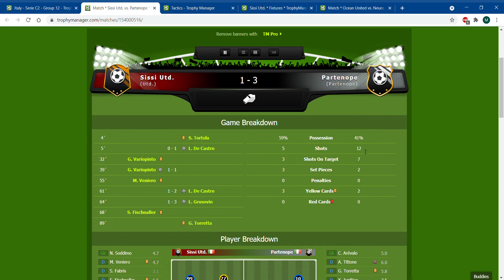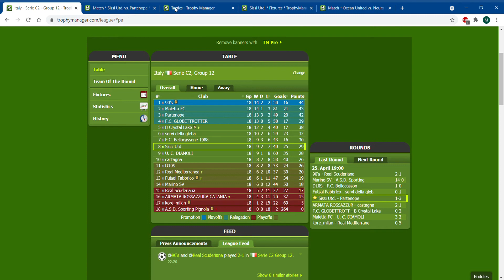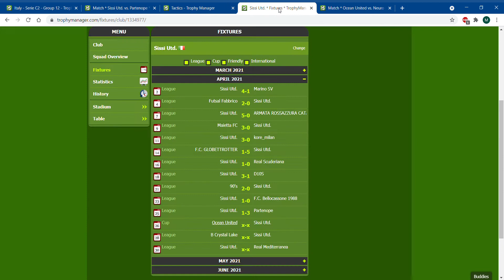Fair play lessons + new cup lineup!!